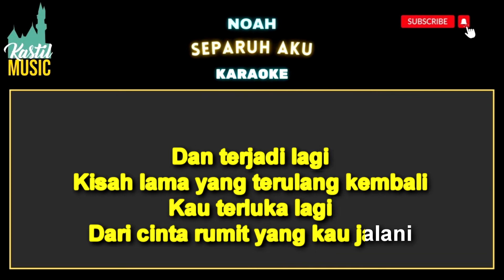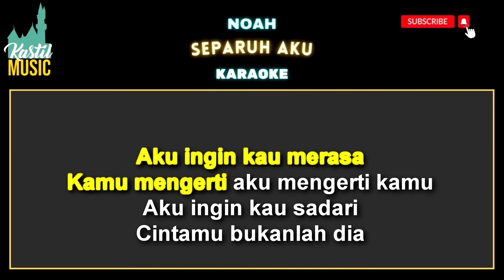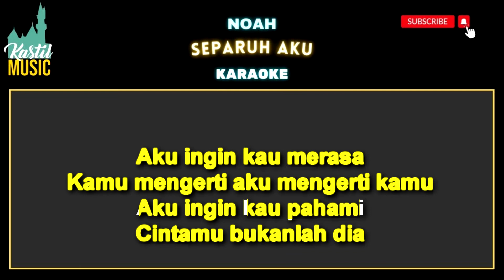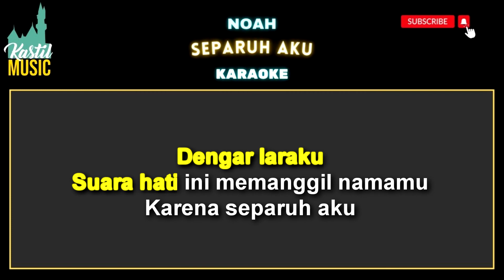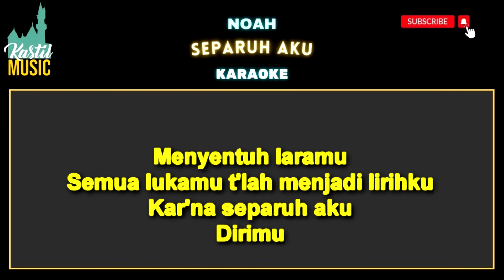NOAH - Separuh Aku - Karaoke tanpa vocal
NOAH  - Separuh Aku - Karaoke by Kastil Music

NOAH  - Separuh Aku
Official Music Video

NOAH  - Separuh Aku  -  lirik :

Dan terjadi lagi
Kisah lama yang terulang kembali
Kau terluka lagi
Dari cinta rumit yang kau jalani
Aku ingin kau merasa
Kamu mengerti aku mengerti kamu
Aku ingin kau sadari
Cintamu bukanlah dia
Dengar laraku
Suara hati ini memanggil namamu
Kar'na separuh aku
Dirimu
Ku ada di sini
Pahamilah, kau tak pernah sendiri
Kar'na aku s'lalu
Di dekatmu saat engkau terjatuh
Aku ingin kau pahami
Cintamu bukanlah dia
Dengar laraku
Kar'na separuh aku
Dirimu, uh-oh
Ah-ah, oh-oh
Dengar laraku
Kar'na separuh aku
Menyentuh laramu
Semua lukamu t'lah menjadi lirihku
Kar'na s